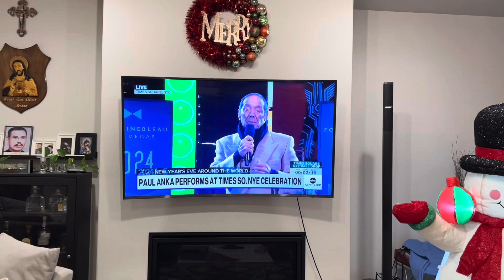Happy new year 2024